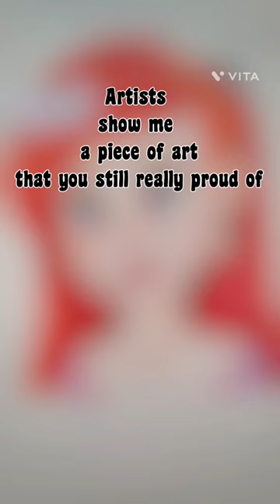Ariel - The little mermaid 💞 🧜🏻‍♀️💞